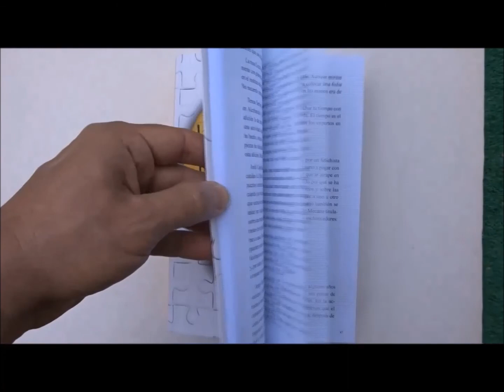CONCURSOS DE PUZZLES / Las inscripciones fuera de plazo, enemigo número uno del organizador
No hay nada que descuadre más para un organizador de concursos de puzzles que la gente se inscriba fuera de plazo. He aquí mi consejo para gestionar estas situaciones.